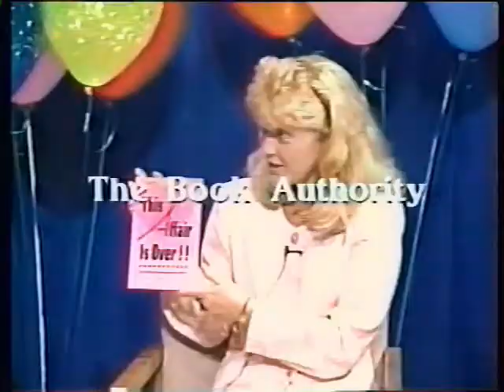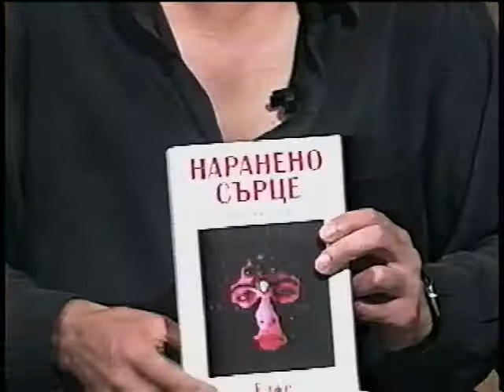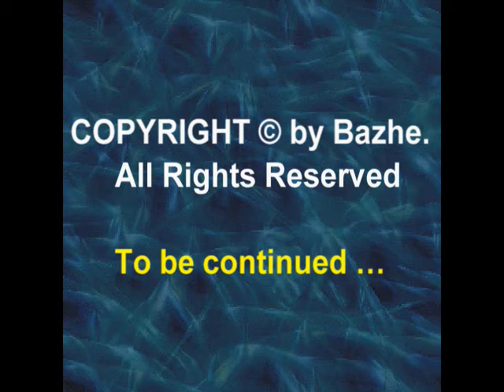To Be An American TV Interview with BK Bazhe About Writing Freedom Creating Art in America Part 3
The Book Authority - TV Interview with B.K. Bazhe

B.K. Bazhe discusses his writing, and book Damages with Brian Jud.